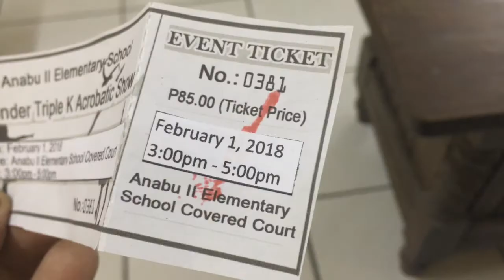Acrobatic Show - Anabu II Elementary School